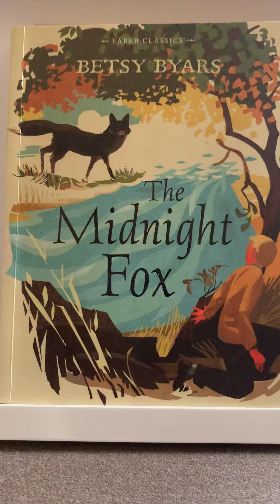Midnight Fox Ch 16